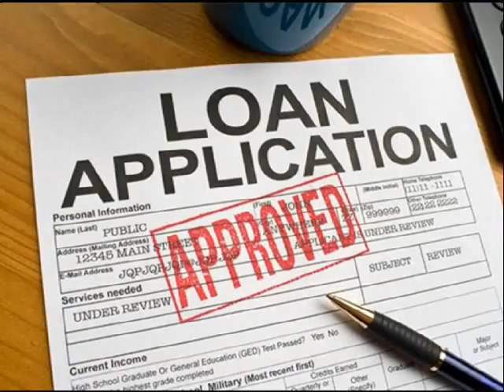20 Year Fixed Home Loans Buffalo